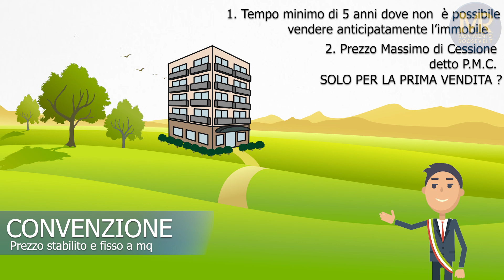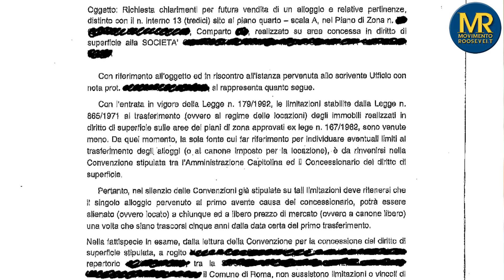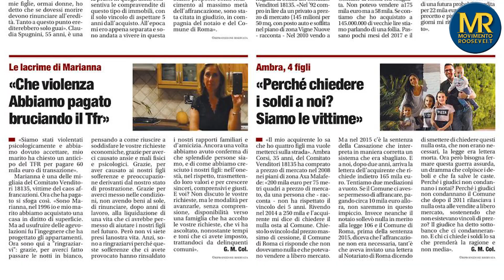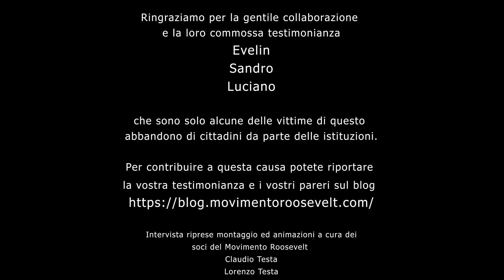18135 Una chiamata per l'INFERNO - Edilizia Popolare e 400.000 Drammi Familiari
Ci dichiariamo tutti persone corrette, leali, pronte a batterci per una giusta causa... Quando quella causa ci riguarda.
Quando però il problema non ci tocca, è distante da noi, allora lo affrontiamo con leggerezza, con distacco e poi lo dimentichiamo.
250.000 famiglie romane coinvolte, oltre 400.000 nella regione Lazio